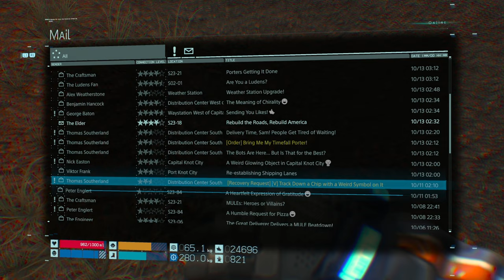DEATH STRANDING PS5 WALKTHROUGH PART 23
This is part 23 of Death Stranding for PS5

The game follows protagonist Sam Porter Bridges in his job as a courier in a destroyed United States following a catalytic event referred to as the "Death Stranding", which caused a rift between the world of the living and the dead.